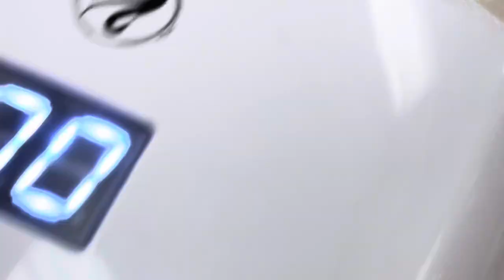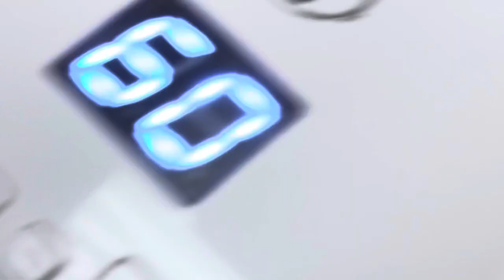Gray Nail Swirl Art Designs Ideas/YouTube Amy Huynh